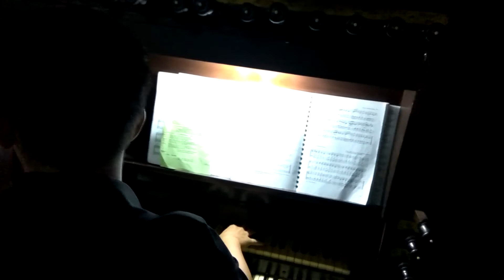Malam Kudus (Silent Night) - Organ pipa GPIB Immanuel Jkt, Nico G Sitompul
"malam kudus"

Rekaman amatir (Amateur recording)
Permainan organ pipa organis Nico G Sitompul di gereja GPIB Immanuel Jakarta, Ibadah malam natal 24/12/2018